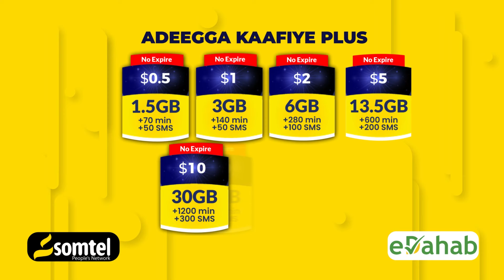Mahdi Guuleed "Bulshadeena nabaddu waa u muhiim xilli kasta waana mid u baahan in looga shaqeeyo''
Xildhibaan Mahdi Guuleed "Bulshadeena nabaddu waa u muhiim xilli kasta waana mid u baahan in looga shaqeeyo si guud".